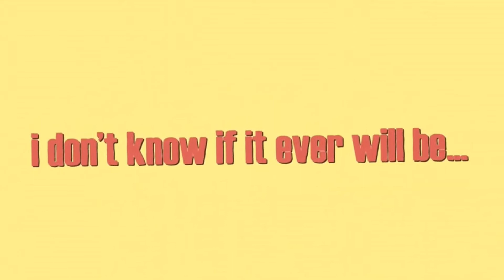- CLOSE UP - GACHA CLUB MEME -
fT (in order)
Mira
Elijah
Ibuki
Yin
Picc